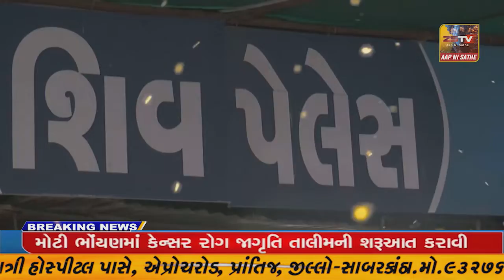ભરૂચ એલસીબી પોલીસે પચાસ હજારનો ભારતીય બનાવટનો વિદેશી દારૂ ઝડપી પાડ્યો..